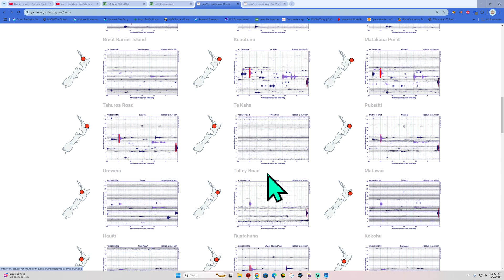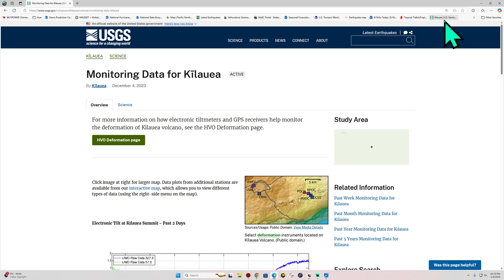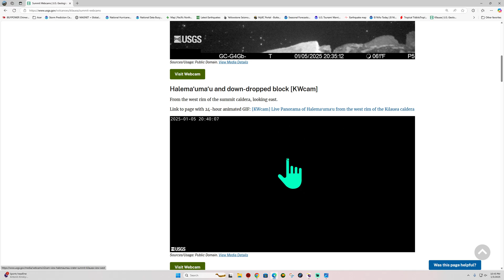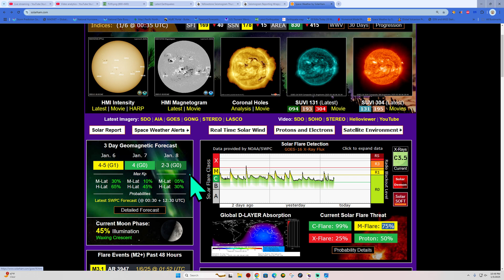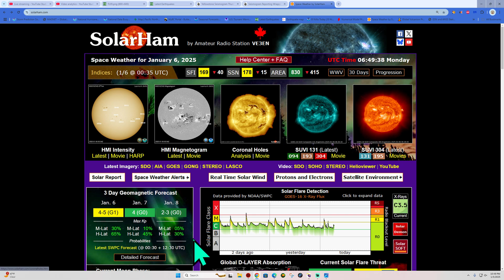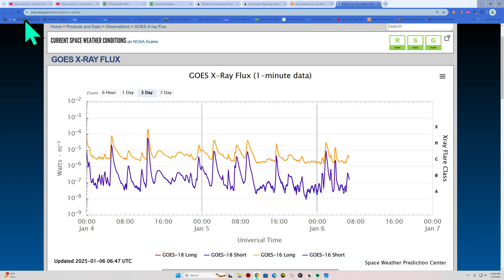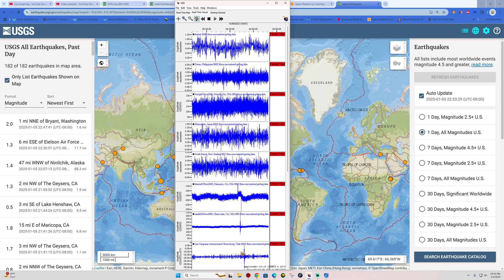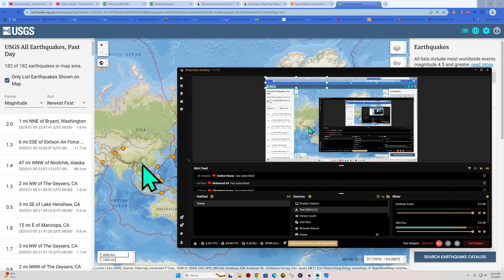Very active Sunspot directly facing Earth. Elevated X Flare potential. Sunday Night Earthquakes 1/5